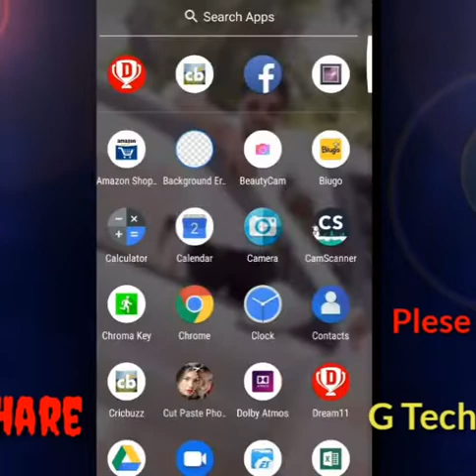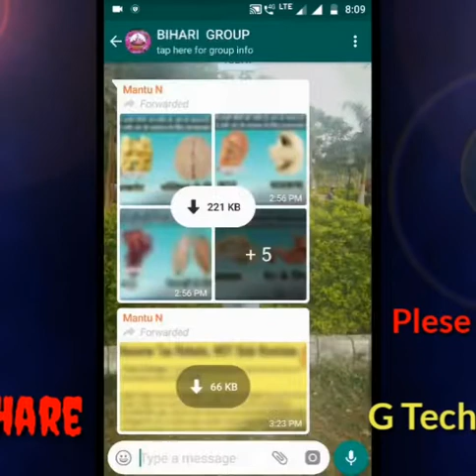Whatsapp में सेटिंग सभी लोग जरूर कर ले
Hi. I am gautam kumar and you watching my youtube channel bhai bhai gautam kumar yadav in this vedio I will say about Whatsapp whatsapp Technical love Whatsapp में सेटिंग सभी लोग जरूर कर ले Bhai G Techno Creation whatsapp trick whatsapp setting how can I lock whatsapp